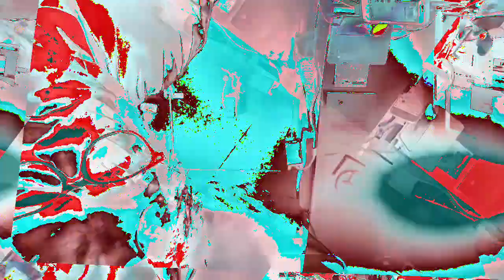[EPILEPSY WARNING] Movie 23 01 10 12h16m16s *Photosensitivity Warning*